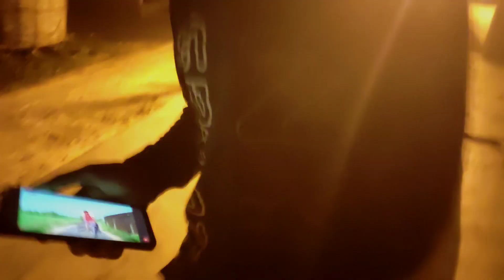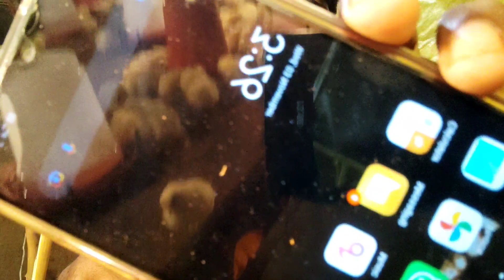Aaj hai Murage ka din// poltifarm farm me murage ka firat din